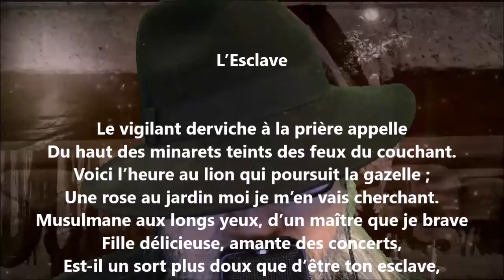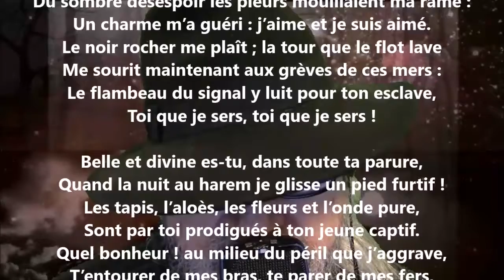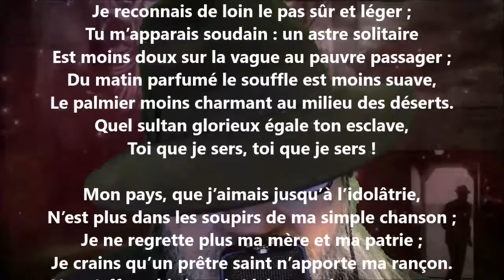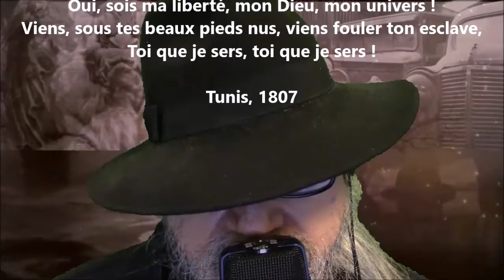L’esclave - François-René de Chateaubriand lu par Yvon Jean